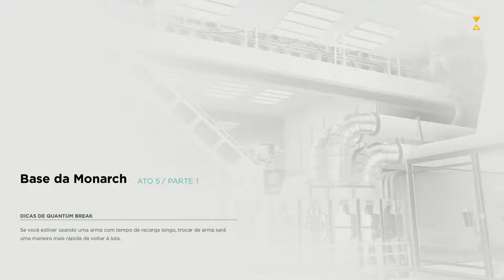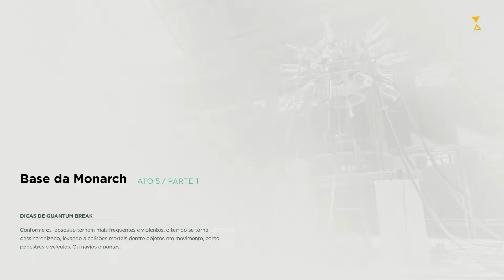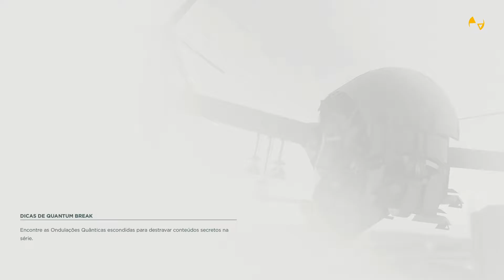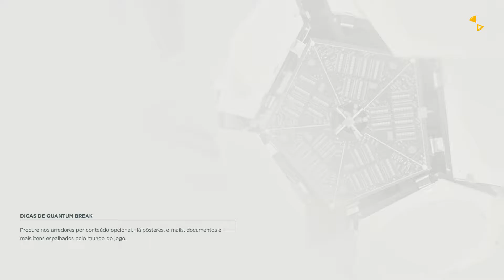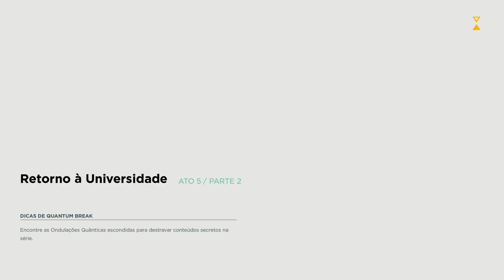Quantum Break # 12 - Ato 5 Parte 1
Lançado no começo do mês de abril, Quantum Break é aposta da Microsoft para o primeiro semestre de 2016.

Já é considerado um sucesso de vendas e de criticas e a partir de hoje vamos trazer o detonado desse grande jogo que está disponível para Xbox One e PC.

Assistam, curtam o vídeo e comentam.